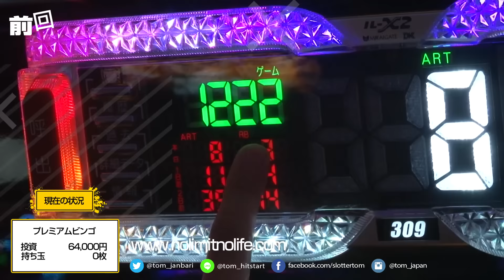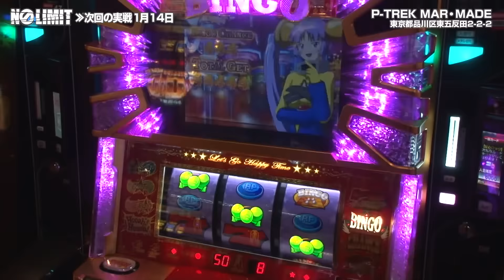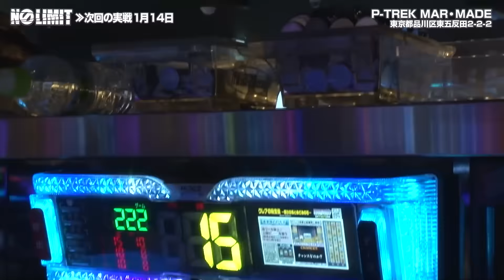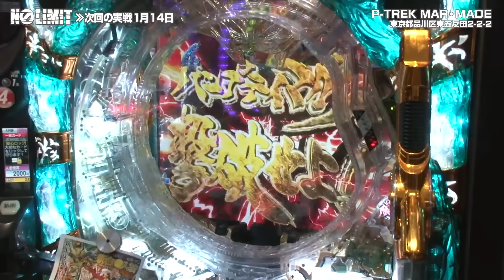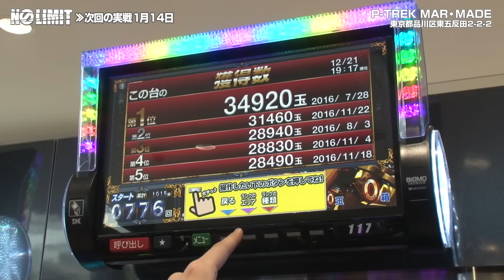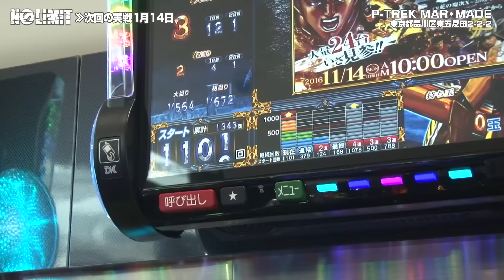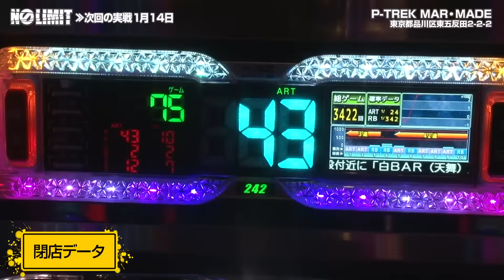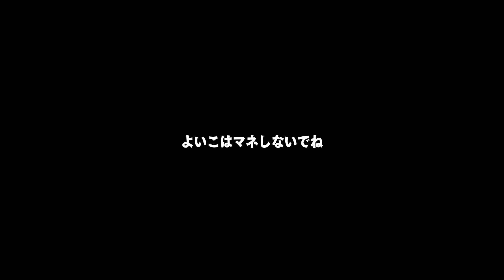《トム》NO LIMIT -ノーリミット- 第168話（3/3）[ジャンバリ.TV][パチスロ][スロット]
2016年最後の実戦のクライマックス！朝からビンゴでシンデしまっているトムは後半どう動くのか？今回は3回で完結の理由は2017年の収録は第2土曜に戻った！だが、第4水曜日は変わらず実戦する！配信に関しての詳細は次のノーリミットミニで発表！

■実戦台：プレミアムビンゴ、ＣＲ牙狼　魔戒ノ花ＸＸ